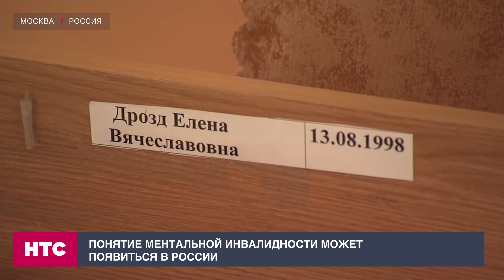Понятие ментальной инвалидности может появиться в России